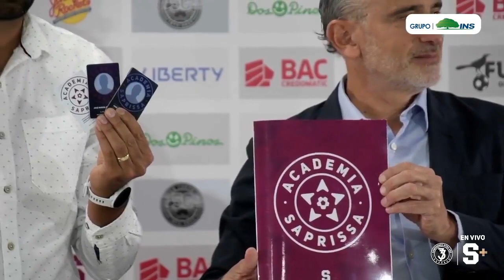Conferencia del Saprissa previa al partido contra Cartaginés